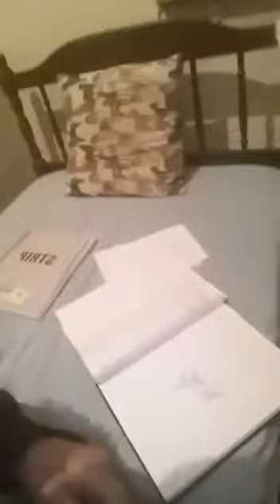Sorteio do Cantor da Semana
Vídeo de Pastor Geuel Rabelo - na web rádio Music Gospel o cantor dessa semana é o amado Mota Rodrigues de Manaus. Parabéns!
Acesse a web rádio Music Gospel :
Rock Gospel é sucesso ns Music Gospel. Acesse nosso app (aplicativo)

Venha adorar a Deus! juntos louvando a Jesus Cristo!